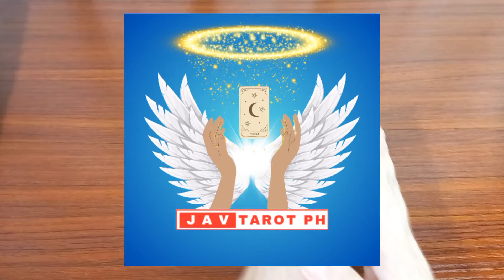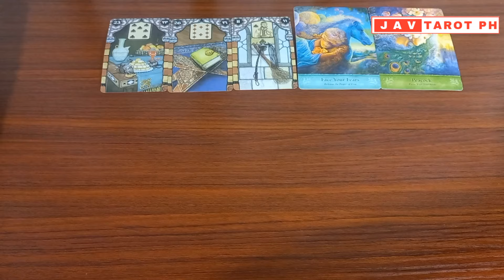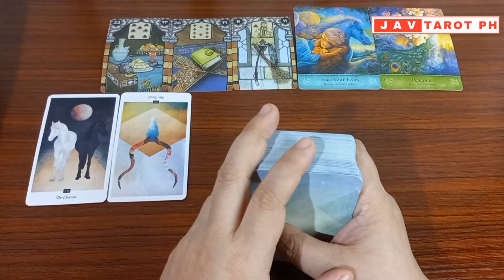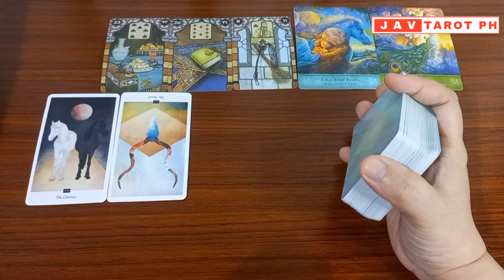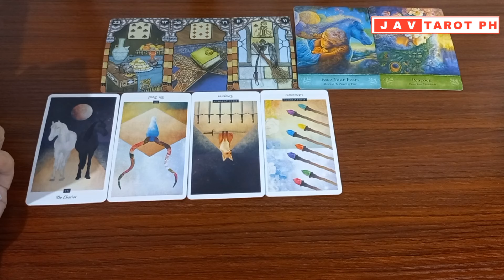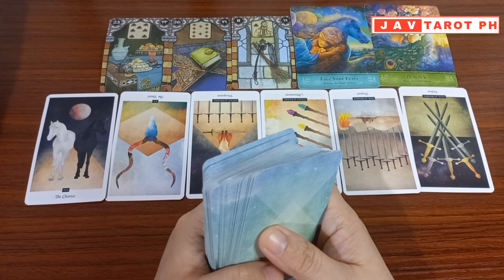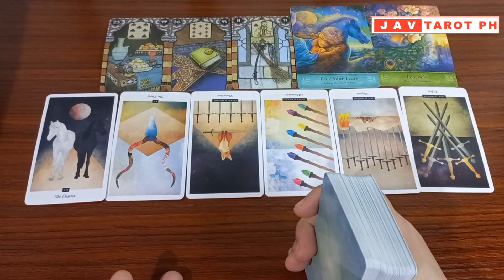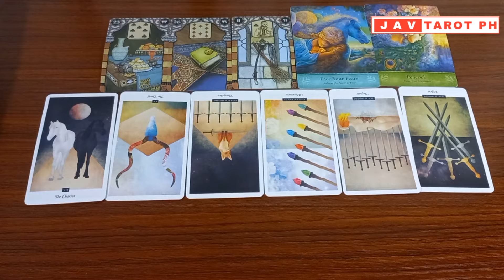AQUARIUS June 1 to 2 ,2024 DAILY GABAY Tarot and Oracle Reading